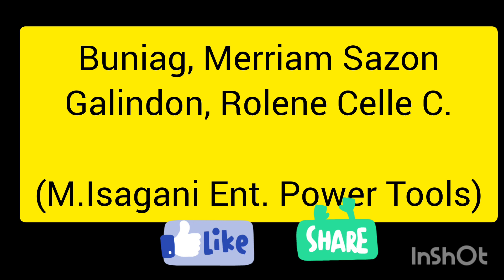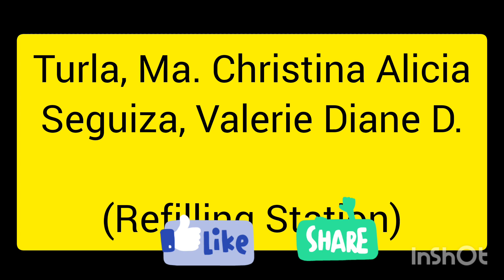Cont'd. Defend BSBA 3 A&B. lifeincountryside defendthesis #051223